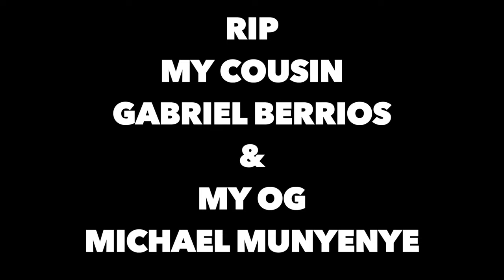LOUD MONSTA - 10 FEET (Official Music Video)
This rap Braggadocious￼ hits you directly in the head. With heat from PlatNum spitting Rambunctiously￼
Over bass knocking, head nodding production. This is the single for “OFF WITH THEIR HEADZ”

Visual by:  VISIONARY MONSTER

Loud Monsta is a new hip hop duo of two talented Queens's artists PlatNum and Mick Manis. Loud Monsta's sound is a new mix of tight rhymes with cleverly arranged beats that weaves compelling stories about their everyday experiences. PlatNum, the musical talent, provides edgy cuts and sounds as well as team rap lyrics. Mick Manis, the other half, skillfully delivers the spoken words of rhymes without ever missing a beat.